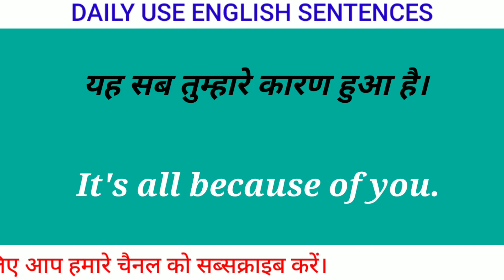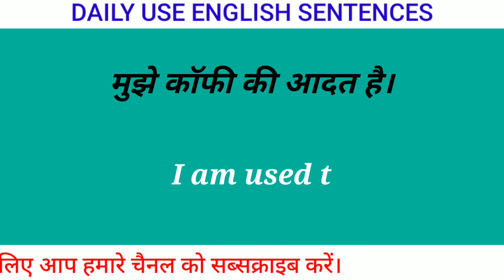English speaking practice || Daily use English sentences || Spoken English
English speaking
english speaking
छोटे-छोटे रोज बोलने वाले वाक्य